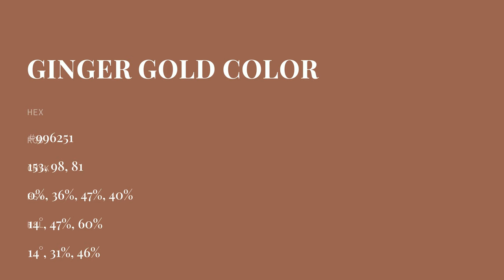Ginger Gold color #996251 hex color - Brown color - Cool color 996251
What color is Ginger Gold ? #996251 hex color - Brown color - Cool color 996251

Hex #996251 Color Code is also known as Ginger Gold color.